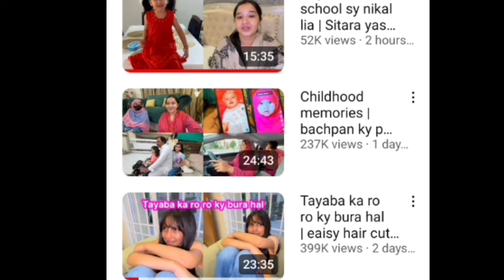baap ke nam ko lekar bada kand nikala school se @sitarayaseensana ne chupai sach ye dekho 😠